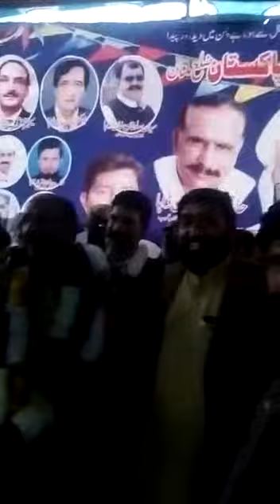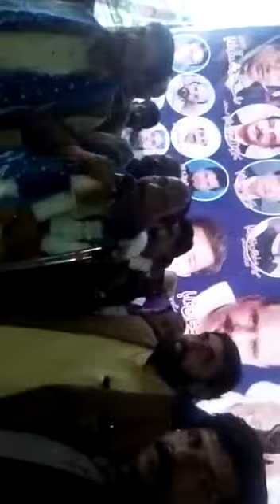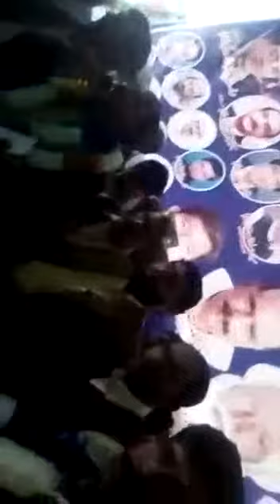Speech Jalil khan Daha Cheif organiser Daha welfare ithhad world 2nd Daha convention Makdoom Rashid